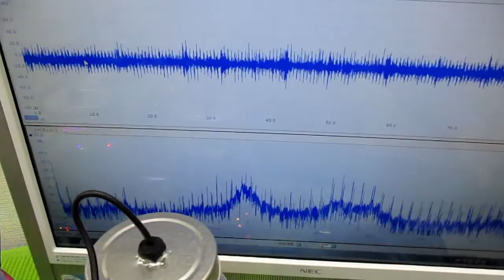メガヘルツの超音波発振制御プローブ ultrasonic-labo